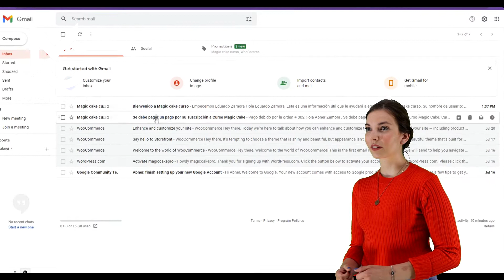Magic Cake Tutorial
Magic Cake Turorial 2021